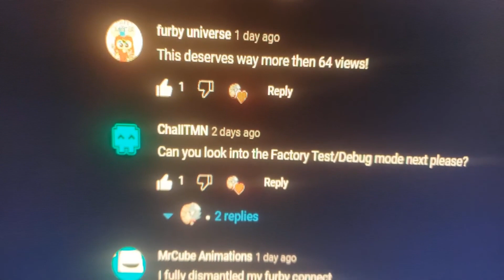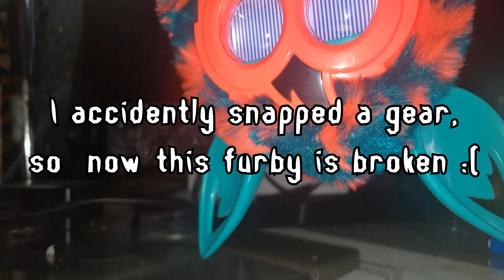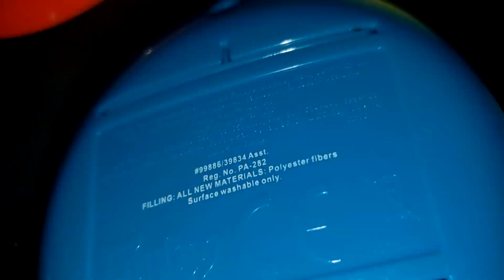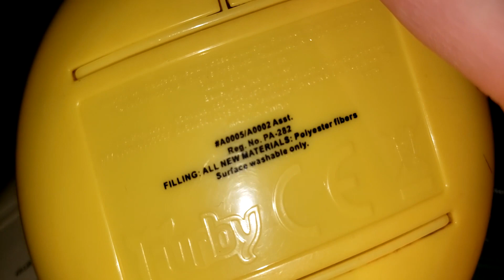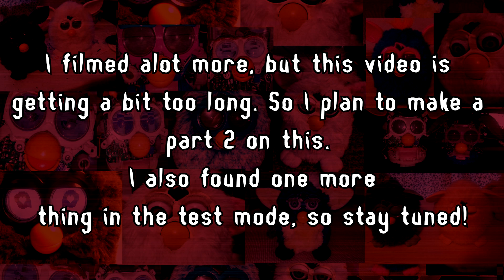Furby Boom/2012 test mode - Part 1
In this video I experiment with the test mode on Furby Booms/2012s